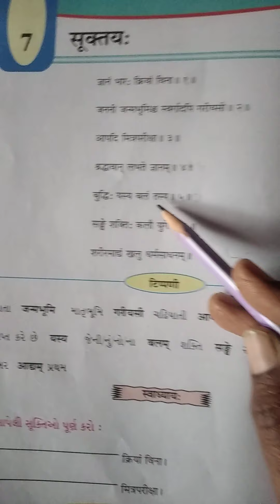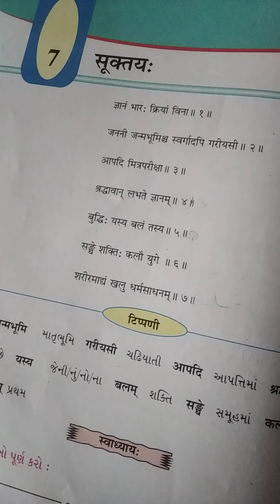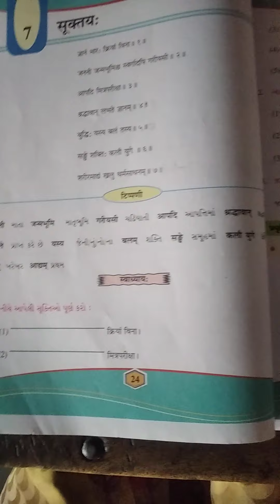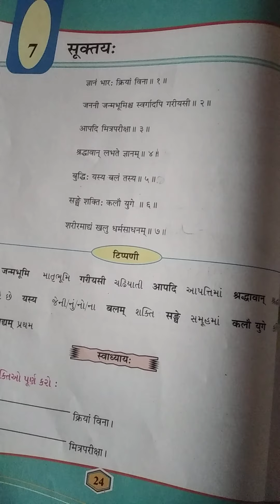EM Std 7 Sub Sanskrit Ch 7pn 24rivijan